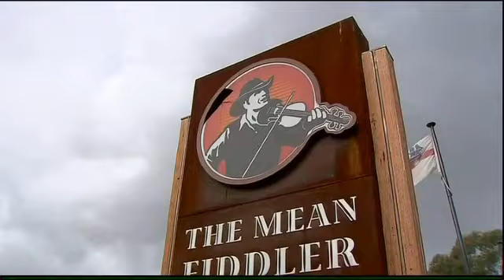Pressure Mounts on Richmond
The future of Richmond coach Terry Wallace is in doubt amid rumours he'll be sacked.

Pressure is mounting from all sides ... as the team's disastrous start to the season
continues.

Lucinda Ross has the story.